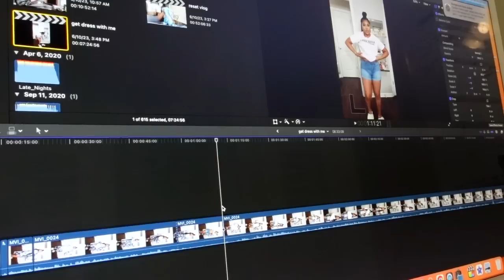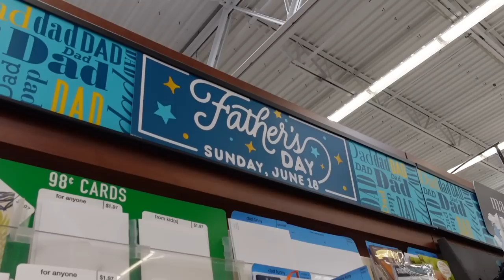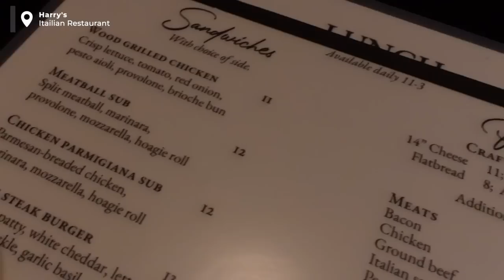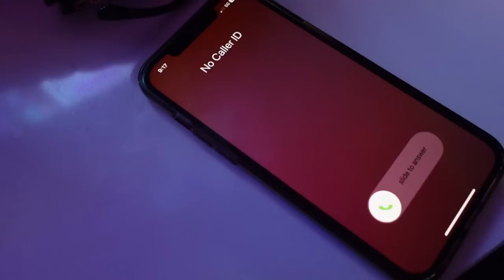WEEKLY VLOG: Accountability? I'm Struggling, Family BBQ, Luxury Retail Therapy, front row seats.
In this weekly VLOG, I'll be sharing with you all my struggles to comfortably be transparent (overshare & open) in this online space. showing you some of the exciting things that have happened in my life this week, from a random family BBQ to buying new jewelry for retail therapy to a baseball game with front row seats!

If you're looking for a laugh and some inspiration, then check out my weekly VLOG! I'll be sharing with you all the ups and downs of my life, as well as showing you some of the amazing things that have happened to me. From family fun to amazing experiences, I hope you'll enjoy watching as much as I do!

⇣Drop It In The Mail, allofdestiny Will Tell:
Destiny Chalmers

Name: Destiny
Age: 31
Location | Memphis, TN
@0:00 opening scene and intro
SATURDAY
@0:57 Accountability Chat, New Makeup, Power Outtages, Hailing Storm, New Shoes Unboxing
@7:48 How I edit Tiktok/ Instagram Video Content, I Love Seeing Him
@10:30 Cancelled Plans, I'm Struggling with This, Transparent Chat,
@13:09 Solo Dinner Date +  Fun Night Out at Reservations
SUNDAY
@14:12 Sunday Morning Routine, Front Row Baseball Game, Skincare PR Unboxing
MONDAY
@18:24 Our Just Because Family BBQ Day (dancing, cooking, karaoke, chats)
WEDNESDAY
@26:56 Dior Unboxing + Try On & attending Church Youth Night.
THURSDAY
@33:30 Blue Lights in the rearview, He was kinda nice about it.
SATURDAY
@34:04 Do Something to make me feel good. Retail Therapy Shopping
@39:45 Walmart Run, Fathers Day Shopping, Trying a New Restaurant
@41:44 Post Office Run, Meeting new People, Fat Tuesday. Blocked Calls.

ᶫᵒᵛᵉᵧₒᵤ
allofdestiny ❤